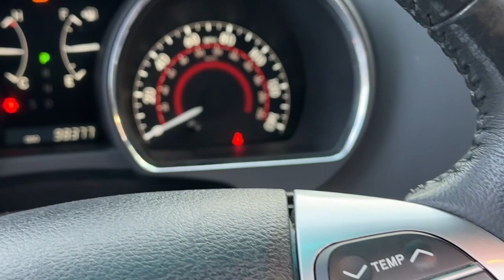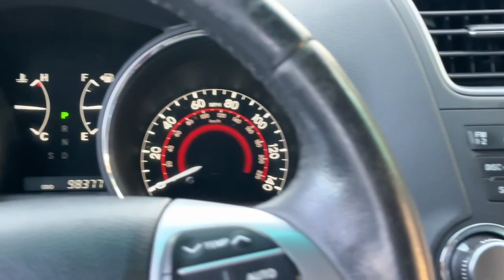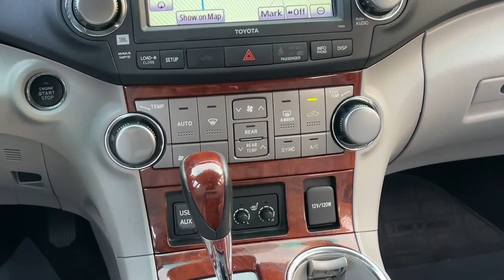2012 Toyota Highlander Newport News, Virginia Beach, Mechanicsville, Chester, Fredericksburg P23911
Magnetic Gray Metallic Used 2012 Toyota Highlander Limited available in 7909 W. Broad Street, Richmond, Virginia at Grace Auto Sales. Servicing the Newport News, Virginia Beach, Mechanicsville, Chester, Fredericksburg area.

*DVD* *3 Rows* *AWD* *Bluetooth* *Full Roof Rack* *Heated Seats* *JBL Sound System* *Leather* *Navigation* *Rear backup camera* *Satellite Radio Ready* *Smart Key* *Sunroof* *41492 miles below market average odometer* *Alloy Wheels* *Auxiliary Audio Input* WARRANTY INCLUDED!brbr**WALK-INS WELCOME** NO APPOINTMENT NECESSARY** **OPEN MON-SAT 9-7 SUNDAYS 12-5* br**PRE-QUALIFY INSTANTLY WITHOUT AFFECTING YOUR CREDIT**brbrOur superb 2012 Toyota Highlander Limited AWD displayed in Magnetic Gray Metallic is stunning! Powered by a 3.5 Liter V6 offering 270hp coupled with a 5 Speed Automatic transmission for smooth passing. This All Wheel Drive SUV scores nearly 24mpg on the highway offering a smooth ride with great handling on todays busy roads. Our Highlander has the functionality of a big SUV but has been masterfully designed to stand out. Its profile is lower to the ground and features attractive alloy wheels and chrome trim.brbrInside our Limited youll enjoy the ambiance of a sunroof heated leather seats and wood grain trim. An audio system with available satellite radio Bluetooth connectivity tons of storage cubbies a first aid kit and a power liftgate are all convenient features for a busy family. So are the second-row captains chairs that slide together to become a bench seat then the entire seat slides forward for easy access to the third row so you can comfortably seat seven!brbrYoull be kept safe with Toyota and an army of airbags ABS traction/stability control a backup camera and a tire-pressure monitoring system. Make our Highlander Limited part of your family today! Save this Page and Call for Availability. We Know You Will Enjoy Your Test Drive Towards Ownership! brbr***Explore your finance options without affecting your credit score! Visit our website: GraceAutoRVA***brbrAwards:br * 2012 IIHS Top Safety Pick * 2012 KBB.com 10 Best Used Midsize SUVs Under $15000 * 2012 KBB.com 10 Best Used SUVs Under $15000 * 2012 KBB.com Best Resale Value AwardsbrbrReviews:br * There are plenty of midsize crossover SUVs worthy of owning but when you combine the 2012 Toyota Highlander crossovers wide model range exceptional resale value and strong owner-satisfaction figures it gets a bit harder to justify buying anything else. Source: KBB.combr * Powerful yet fuel-efficient V6; user-friendly cabin with innovative second-row seat design; easy to maneuver. Source: EdmundsbrbrGrace Auto Sales and Service -- *Financing and Warranties Available* *Trade-Ins Welcome* *All inventory *For Fast Approvals: Fill out this Credit App excludes tax title tags and $825 processing fee. Vehicle subject to prior sale. Contact store for further details. We make every effort to provide accurate information but please verify before purchasing.